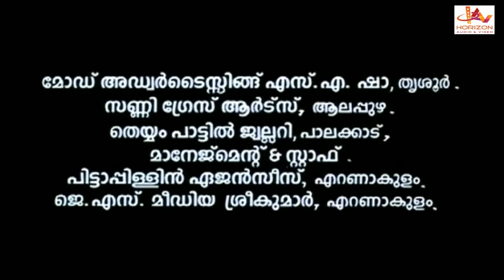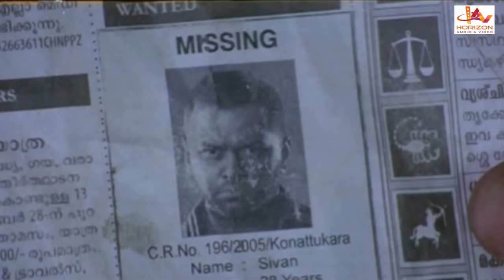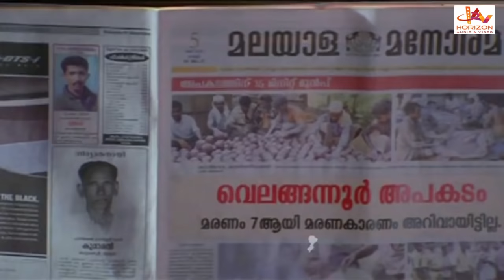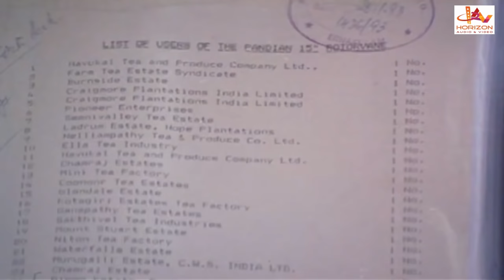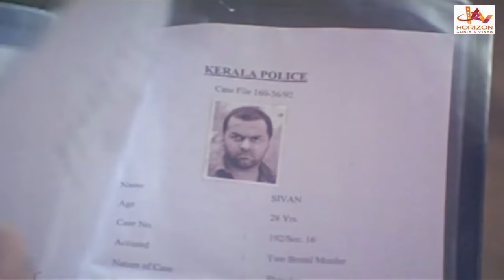ORUVAN | Prithviraj | Indrajith | Malayalam Full Movie | Malayalam Movie Online Release | HD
Malayalam Full Movie | Malayalam Super Hit Movie | Malayalam Action Movie | Malayalam Movie